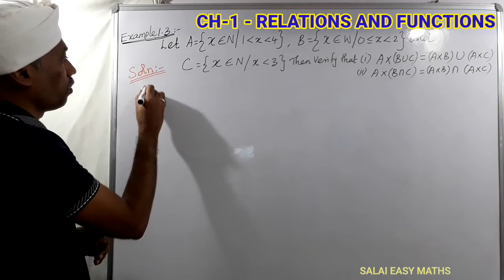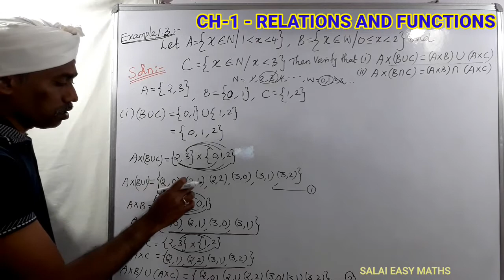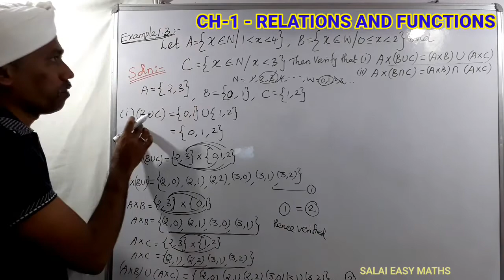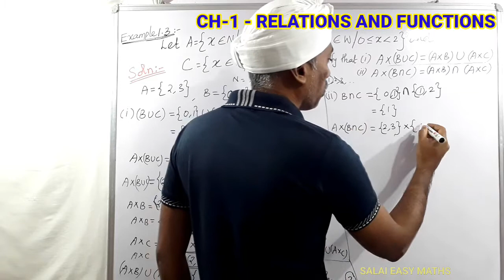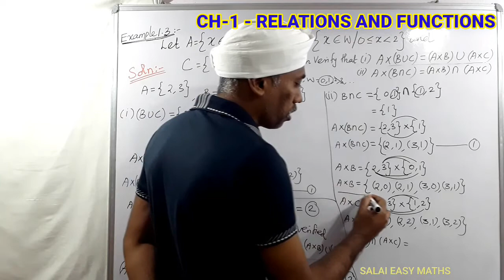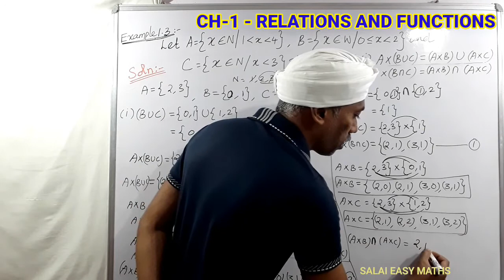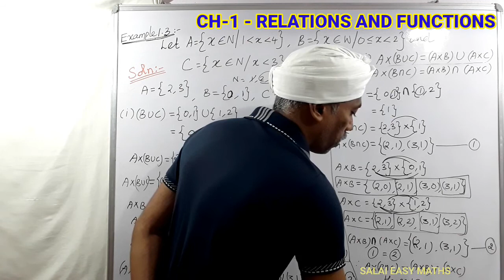CLASS 10 MATHS | EXAMPLE 1.3 | CHAPTER 1 | RELATIONS & FUNCTIONS | TN NEW SYLLABUS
1.1    Introduction
1.2    Ordered Pair
1.3    Cartesian Product
1.4    Relations
1.5    Functions
1.6    Representation of Functions
1.7    Types of functions
1.8    Special cases of Functions
1.9    Composition of Functions
1.10   Identifying the graphs of Linear, Quadratic, Cubic and Reciprocal
           functions